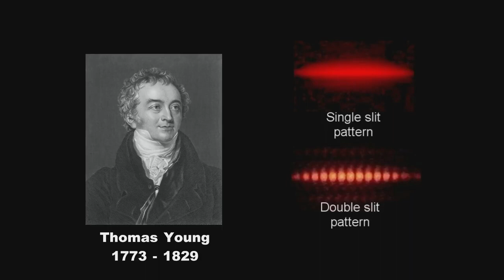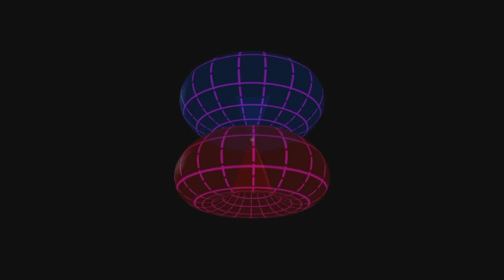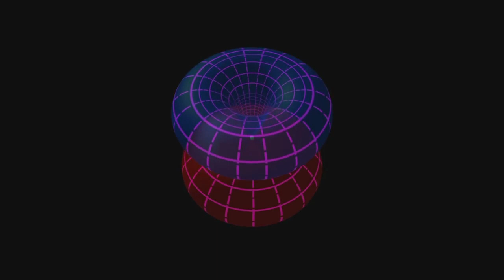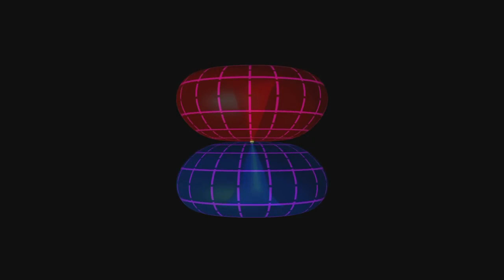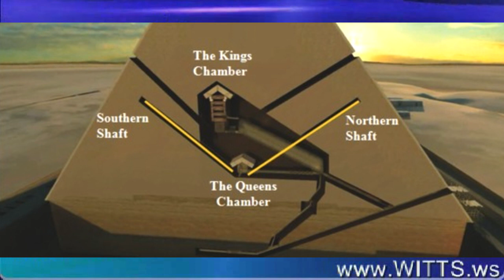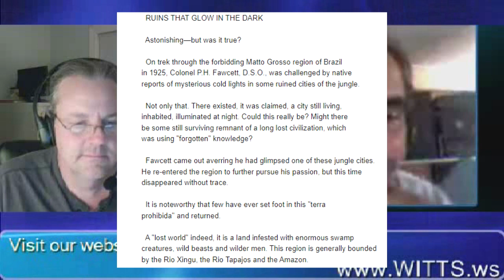How to Build a Miniature Sun, Free Energy Heat and Light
This video explains how to build a miniature sun. This is a plasma ball, similar to ball lightning. This was famously used by Kentucky farmer and inventor Nathan Stubblefield to heat his house.
This video includes a clip from The Primer Fields by David Allen LaPoint. David LaPoint uses a vacuum tube but this is not necessary. If set up correctly, the electricity can be turned off and the miniature sun will continue to burn, providing heat and light. LaPoint uses special magnets, but polished metal hemispheres and magnets can be used instead.